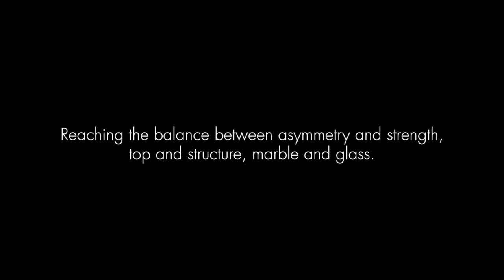Echo tavolini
Echo: set of three nesting coffee tables by BartoliDesign for Laurameroni